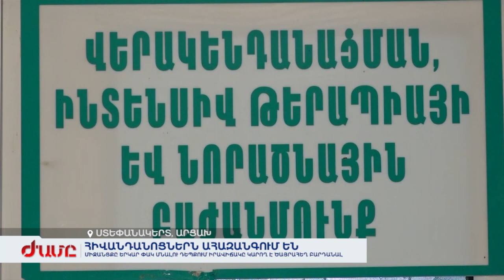Միջանցքը երկար փակ մնալու դեպքում Արցախի հիվանդանոցների իրավիճակը կարող է ծայրահեղ բարդանալ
Թշնամին տանջանքների է ենթարկում Արցախում պաշարման մեջ մնացած հիվանդներին: Արդեն մարդ է մահացել փակ ճանապարհի պատճառով: Կան ծայրահեղ ծանր վիճակում գտնվողներ, որոնց պետք է բերել Երևան, բայց ճանապարհը փակածների պատճառով դա անել չի ստացվում: Ծանր վիճակում նաև երեխաներ կան: Արցախցի 4 ամսական երեխայի կյանքին վտանգ է սպառնում: Ու այս ամենից բացի, կա նաև դեղերի պակաս: